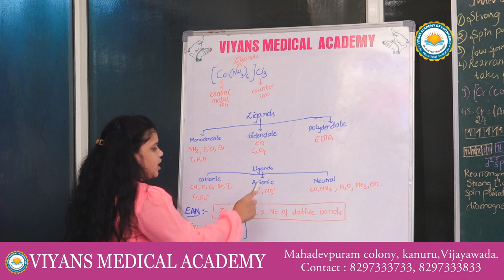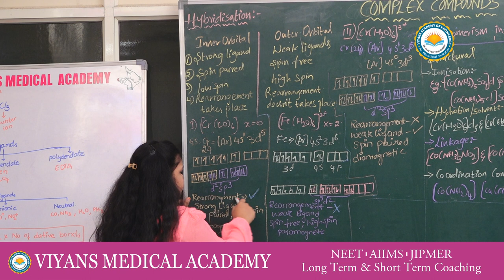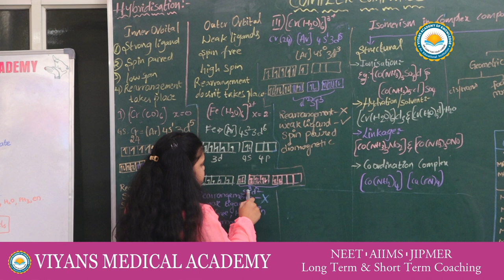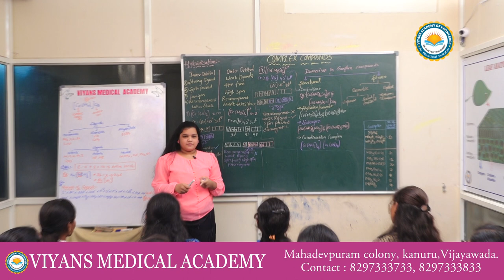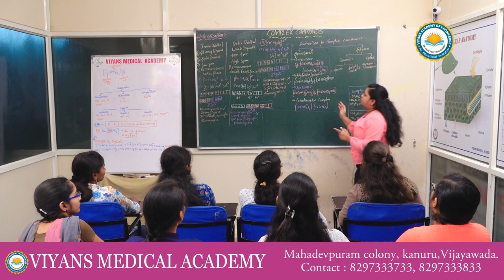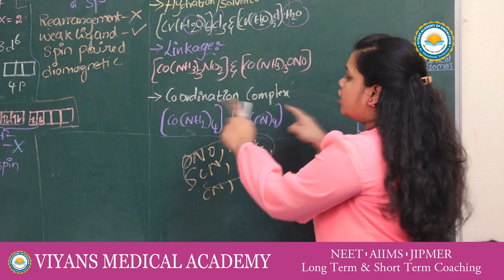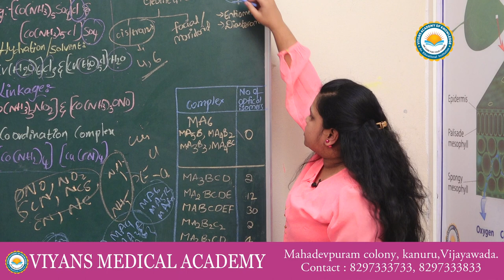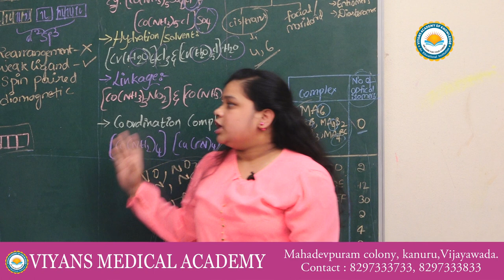VIYANS MEDICAL ACADEMY - MONIKA VAJRAKARUR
OUR STUDENTS LECTURE ON CHEMISTRY TOPIC : COMPLEX COMPOUNDS.